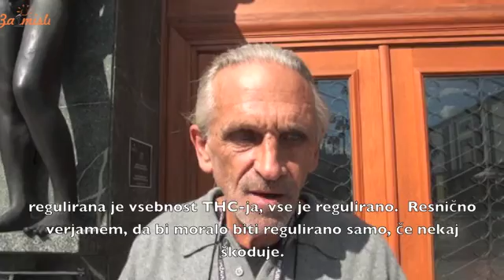Zakaj so sintetizirani kanabinoidi iz konoplje lahko nevarni?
Sintetika ne sodi v biološki sistem, pravi dr. Hornby, ki v prispevku tudi razloži, zakaj so sintetizirani kanabinoidi iz konoplje lahko tudi zelo nevarni. Dokazano je, da sintetizirani kanabinoidi iz konoplje niso tako učinkoviti kot zdravila iz naravne konoplje. Le ta namreč deluje v sinergiji vseh kanabinoidov in drugih substanc in zato tudi nima takšnih stranskih učinkov kot sintetizirana zdravila iz konoplje.
Tudi industrijska konoplja ne more doživeti pravega razcveta, saj je regulirana na vse možne načine. Dr. Hornby pravi, da bi morali regulirati nekaj kar lahko škoduje, ne pa nekaj tako koristnega kot je industrijska konoplja. Državljani plačujemo nesmislene razprave v parlamentu koliko naj bo dovoljena vsebnost THC-ja v industrijski konoplji. Dr. Hornby razloži, da vsebnost THC-ja v industrijski konoplji nikoli ne bo presegla 1%, preprosto zato, ker genetika tega ne dovoljuje.
Paul Hornby je diplomiral iz zoologije, je magister biokemije in doktoriral pa je na področju človeške patologije. Je ustanovitelj in predsednik laboratorija, ki analizira kemično sestavo zeliščnih pripravkov, ter avtor številnih študij in člankov v zvezi s konopljo.